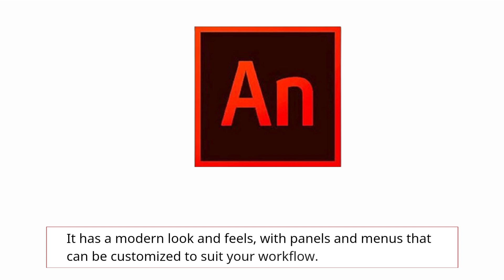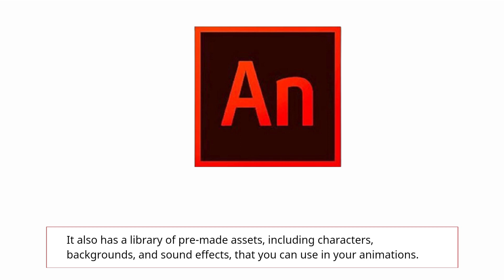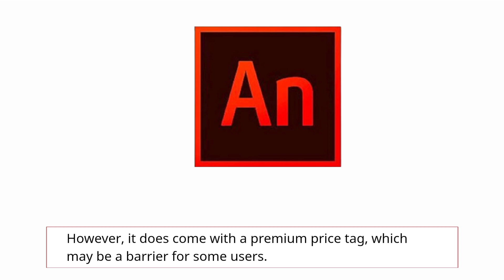Animating Like a Pro with Adobe Animate: A Complete Review & Tutorial for 2023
Adobe Animate is a powerful software tool used for creating engaging and interactive animations, web content, and multimedia presentations. This review provides an in-depth look at the latest features and capabilities of Adobe Animate, including enhanced vector drawing tools, new animation presets, and improved integration with other Adobe Creative Cloud apps. Whether you're a beginner or a professional, this review will give you a comprehensive overview of what Adobe Animate has to offer.